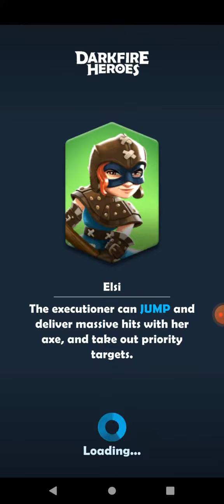No Fire Level 14